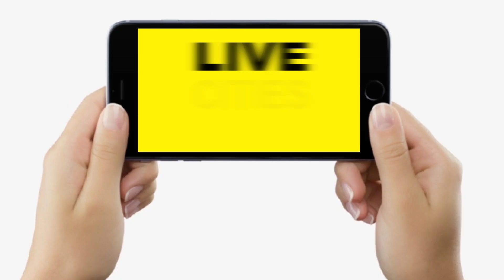Patna में Saraswati Puja के मूर्ति विसर्जन के दौरान खूब हुई ठांय-ठांय... | Bihar News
Patna में Saraswati Puja के मूर्ति विसर्जन के दौरान खूब हुई ठांय-ठांय... | Bihar News | LiveCities